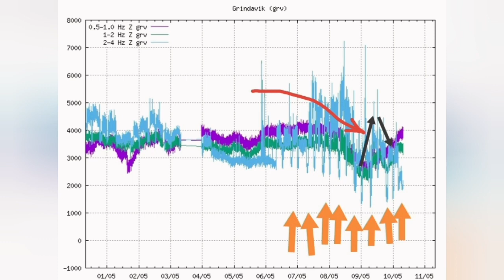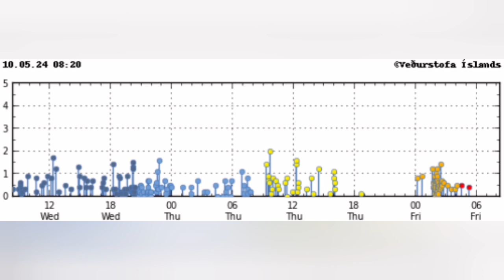Deep Magma Path Collapsing: Iceland KayOne Volcano Eruption Update , Svartsengi Volcanic System